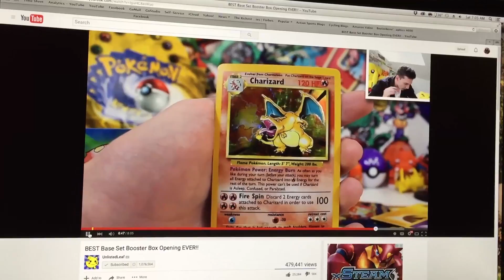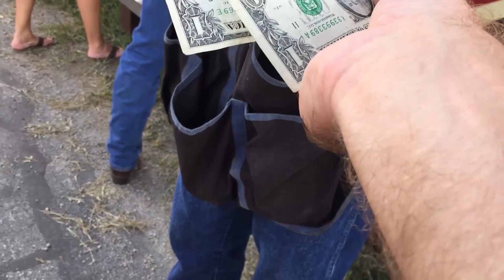Life Clips - The Outdoors & The County Fair!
So much happened yesterday! We filmed a video for Bioshock Outdoors and shot bows, then I went to the county fair. To top it all off we played guitar hero and I got 100% on expert on My Name is Jonas!
Great day!